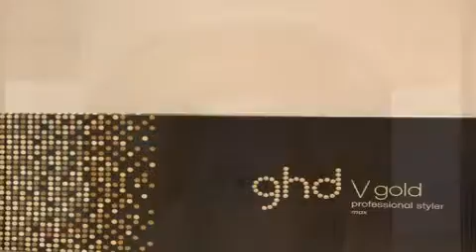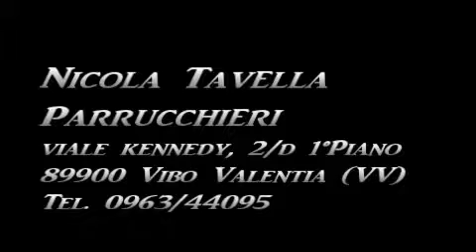TAVELLA NICOLA PARRUCCHIERI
Viale Kennedy, 2/D 1° Piano
89900 Vibo Valentia (VV)